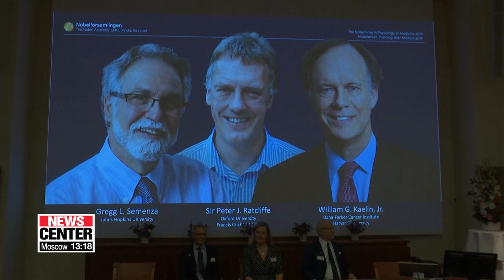Nobel Prize winner advises young Korean scientists on 'where to fish'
노벨생리의학상 수상 캐일린 교수 "어떤 연구를 할지 정하는 것이 중요"

One of the three co-winners of this year's Nobel Prize in Physiology or Medicine, William Kaelin, has come to Korea to meet with researchers at the Institute of Basic Science.
His advice to young scientists highlighted the importance of finding what to work on, or deciding   "where to fish."
Kan Hyeong-woo has the story.
The 2019 Nobel Prize in Physiology or Medicine was jointly awarded to three scientists last month for their findings on how human cells react to oxygen levels changing.
One of the three co-winners, William Kaelin, came to South Korea to share his discovery on defining the molecular pathway... that cells use to sense whether they are getting enough oxygen  information cells use to adapt.
"We also know that certain cancers rely on this pathway and so we also have new drugs being developed that basically prevent cancer cells from using this pathway for their own evil purposes."
Kaelin also had a word of advice for young scientists during his visit to Ulsan National Institute of Science and Technology on Tuesday.
"When I was a young boy, my father liked to fish. And I learned that one of the most important decisions a fisherman makes is where to fish. And likewise, when you are a scientist, one of the most important decisions you make is what to work on..."
Kaelin later in the day held a meeting with researchers at the Center for Genomic Integrity of Korea's Institute for Basic Science for potential joint studies in the future.
"Here at the Center for Genomic Integrity, researchers are trying to find out more about how the molecular mechanisms of DNA replication, repair and recombination work and discover answers to the origins of aging, cancer and evolution."
The Nobel Prize winner said both his lab in the U.S. and Korea's Center for Genomic Integrity can learn from each other's research... because they share the goal of improving human lives by curing diseases.
Kan Hyeong-woo, Arirang News, Ulsan.